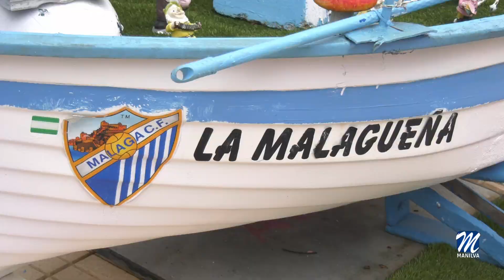La pasión de Juan Francisco Pareja por su calle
Esta mañana hemos estado con Juan Francisco Pareja, en la barriada de los pescadores en Sabinillas, para hablar con él de la pasión que pone en el adorno de la calle donde reside. Pero eso no es todo, ya que son muchos los turistas que cada día pasan por su casa, para hacerse una foto de recuerdo.